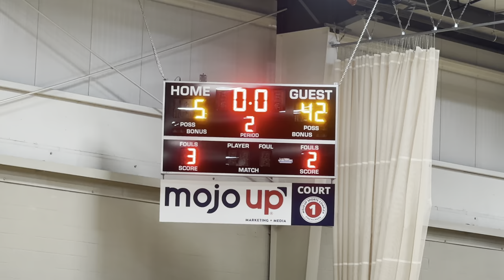FC Boys vs HSE - 2/17/24